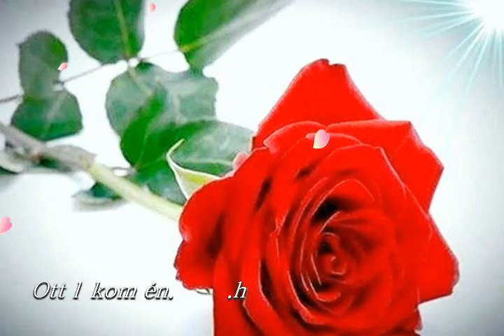up above Letter Box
Alternatív és punk